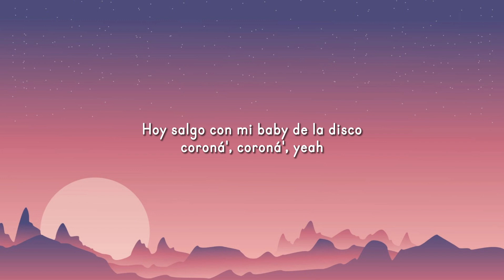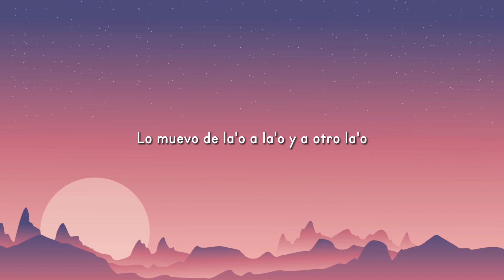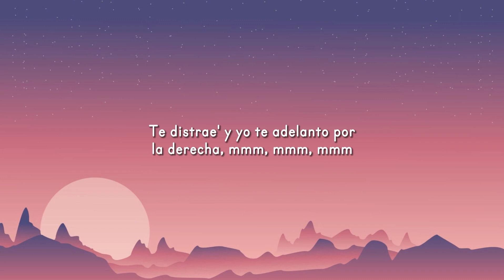ROSALÍA - DESPECHÁ (Letra/Lyrics)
🎤  Letra / Lyrics:
[Intro]
Yeah-yeah
Yeah-yeah
Mmm

[Verso]
Ella lo baila (Eh), еlla me enseña (Eh)
Hoy no trabaja (Uh) еsta morena

[Outro]
Yeah-yeah-yeah-yeah-yeah-yeah
Ey
Yeah-yeah-yeah-yeah
Chris Jedi
Jeje
Ey
Uh, uh, uh, uh
Omega